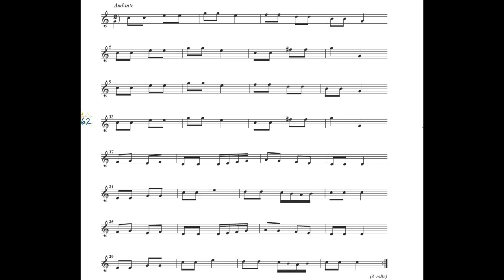Andante (dalla Sinfonia «La sorpresa») - SUONI TU!